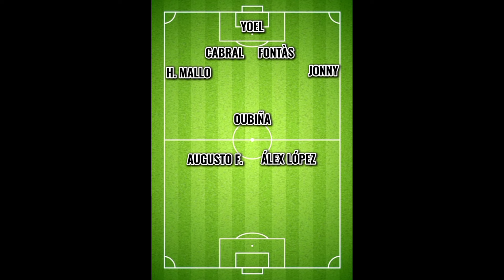TODOS OS GOLES DO CELTA 13/14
O Celta 2013-14 foi o Celta de Luis Enrique. O primeiro Celta sen Iago Aspas desde o estourar da súa estrela, o Celta de Rafinha. Un Celta que comezaba a medrar na Primeira División, tras o ano de debut que tanto custara acadar a permanencia. Un Celta ilusionante.
1. Voltar, de Ialma
2. Teñen medo, de Raiba
3. Pulpeira 2.0, de Jinetes del Trópico
4. Corasón de carballo, de Herdeiros da Crus
5. Xente da noite, de Terbutalina
6. Táse ben na radio, de Kussondolola